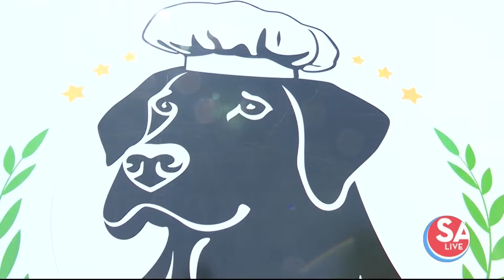Gumbo, grits, greens & more is what you'll find at Black Dog Kitchen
Black Dog Kitchen is serving up cajun-southern-inspired eats, while paying homage to the owner's dog & favorite band, "Led Zeppelin""